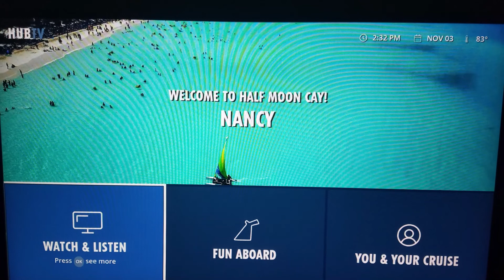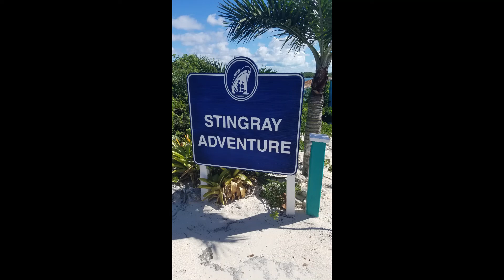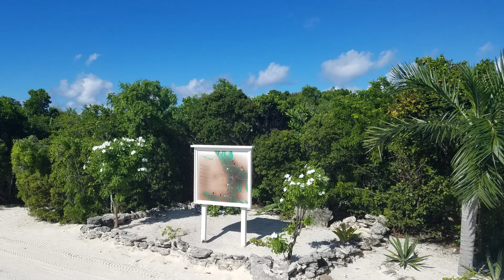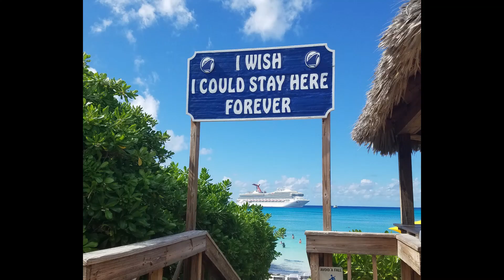Half Moon Cay!! Things Not to miss! Island Highlights Tram Calypso Tour 2021 Carnival Sunrise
Carnival's private island Half Moon Cay. Island highlights from my Tram Calypso Tour in 2021, Beach, Pegasus Ranch, Kayaking, Jet Skis, Stingray Adventure, Food, Drinks, and FUN! @moorefunandsunadventures